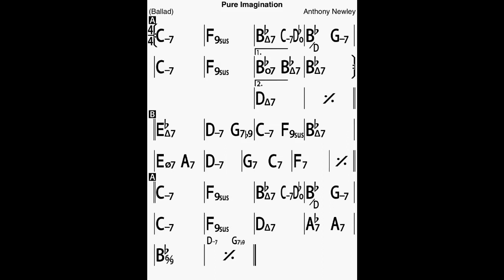Pure Imagination in Bb Bass Line Play Along Backing Track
In Bb major, 3 choruses, 70 bpm.
Real Book 3 version.

ThankYou!